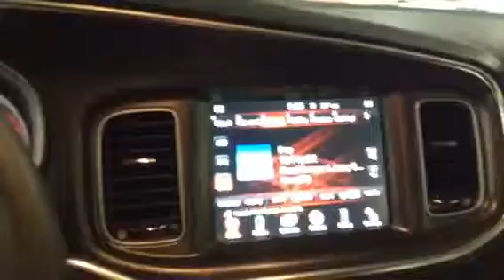2015 Dodge Charger for Dave